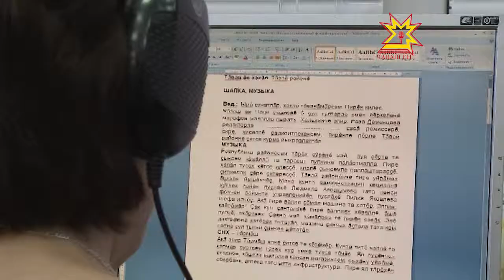Программа Национального радио Чувашии – в числе лучших на фестивале «Созвездие мужества»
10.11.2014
«Наш выбор – жизнь без опасности!» - именно под таким девизом из года в год проходит всероссийский фестиваль «Созвездие мужества». Тема  безопасной жизнедеятельности, спасения людей, оказавшихся  в чрезвычайной ситуации,  всегда остается главной для журналистов.